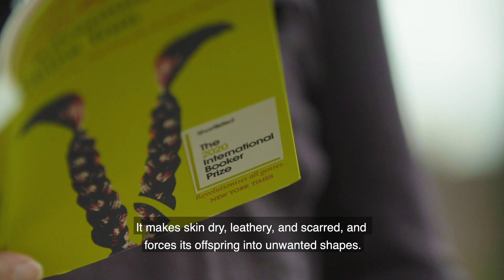Natalie Haynes Reads 'The Adventures of China Iron' | The Booker Prize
We continue to celebrate the International Booker 2020 shortlist with Gabriela Cabezon Camara's The Adventures of China Iron, translated by Iona Macintyre and Fiona Mackintosh. Actor Natalie Haynes reads a passage from the novel.

The Booker Prize on TikTok
The Booker Prize on Twitter
The Booker Prize on Facebook
The Booker Prize on Instagram